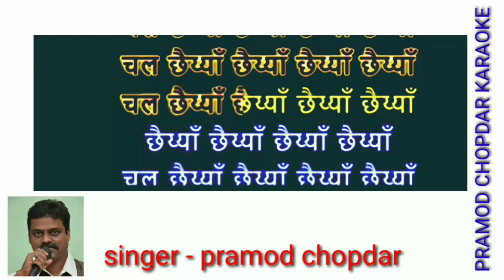Chal Chaiya Chaiya | Dil Se| Sukhwinder Singh Sapna Awasthi | Shahrukh -- karaoke for female singers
Song : Chaiyya Chaiyya...
Movie : Dil Se (1998)
Singer : Sukhwinder Singh & Sapna Awasthi
Music Director : A. R. Rahman
Lyricist : Gulzar
Actors : Shahrukh Khan & Malaika Arora
Label : Sony Classical

Chal Chaiya Chaiya Lyrics :-
Jinke sar ho ishq ki chaaon
Paaon ke neeche jaanat hogi
Chal chaiyya chaiyya chaiyya chaiyya
Saare ishq ki chhaaon chal chaiyya chaiyya
Saare ishq ki chhaaon chal chaiyya
Pau janat chale chal chaiyya chaiyya
Pau janat chale chal chaiyya
Voh yaar hai jo khushboo ki tarah
Voh jiski zubaan urdu ki tarah
Taaveez banaake pehnoon usay
Aayat ki tarah mil jaaye kahin
Gulposh kabhi itraaye kahin
Mehke to nazar aa jaaye kahin
Voh yaar hai jo imaan ki tarah
Mera nagma vohi mera qalma vohi
Mera nagma nagma mera qalma qalma
Yaar misaale ous dhale
Paaon ke tale firdous chale
Kabhi daal daal kabhi paat paat
Main hava pe dhoondhoon uske nishaan
Saare ishq ki chaaon chal chaiyya chaiyya
Saare ishq ki chaaon chal chaiyya
Jinke sar ko ishq ki chhaaon
Paaon ke neeche jannat hogi
Shaam raat meri kaaynaat
Vo yaar mera sainya sainya

प्रमोद चोपदार
singer & composer